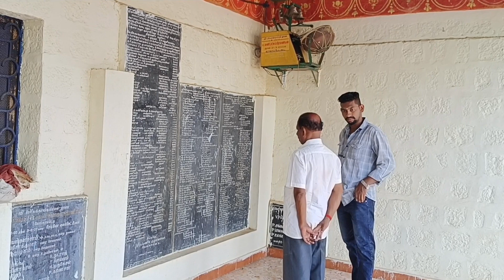ஆடிமாதம் குலதெய்வ வழிபாடு|பொங்கல் வைத்து தரிசித்த தருணம்|குடும்பத்துடன் குலதெய்வ பிராத்தனை|மகிழ்ச்சி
ஆடி மாதம் குல தெய்வ வழிபாடு

பொங்கல் வைத்து மகிழ்ந்த தருணம்

குடும்பத்துடன் குலதெய்வ வழிபாடு

மிக்க மகிழ்ச்சி

DINESHTAMIL CHANNEL